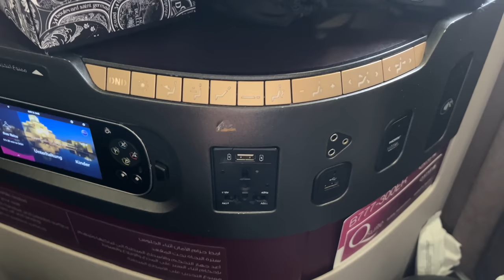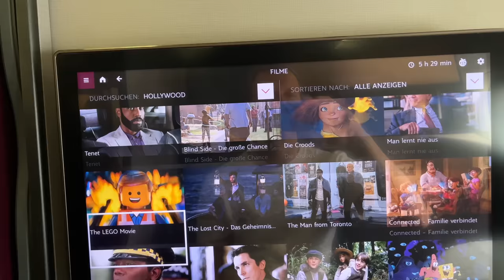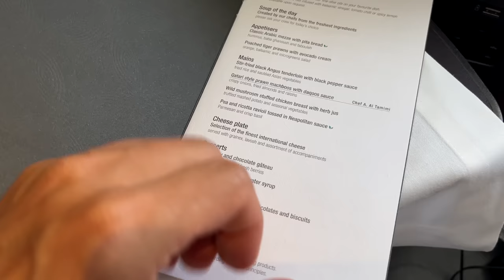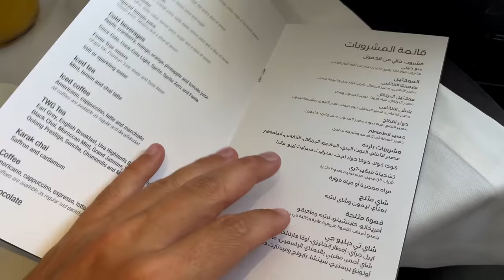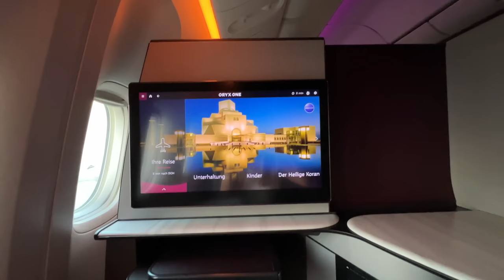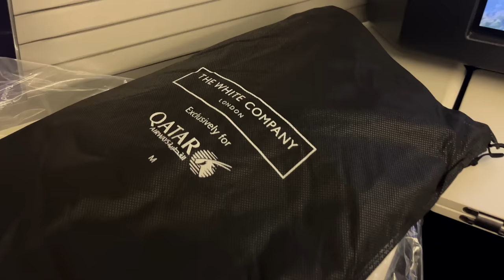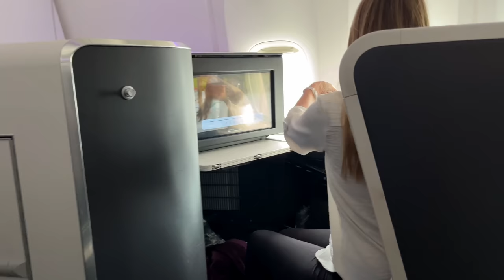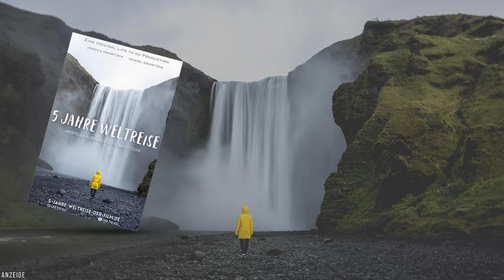Zum ersten Mal BUSINESS CLASS für nur 265€ • Qatar Airways QSuite | VLOG 607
Zum ersten Mal Business Class fliegen, für nur 265€ pro Person. Geht nicht? Geht doch! In diesem Video nehmen wir dich mit auf unserer Reise von Frankfurt nach Bangkok, zurück in unsere Heimat nach Thailand. Wir reisen mit Qatar Airways in der QSuite Business Class, von Frankfurt nach Doha und von Doha weiter nach Bangkok. Auf unserem langen Stopover Zwischenstopp in Doha, besuchen wir auch die luxuriöse Al Mourjan Business Lounge und geben dir auch hier einen echten Eindruck.

Lass uns gerne ein Feedback zu unserem Business Class Flugbericht da und verrate uns mal, wie dir die Qatar Airways QSuite Business Class gefallen hat.

Am Ende des Videos verraten wir auch, wie wir es geschafft haben, für so wenig Geld und so günstig Business Class zu fliegen. Passend dazu nun hier alle Infos und Tipps für dich im Detail:

Möchtest du wissen, wie wir so günstig in der Business Class fliegen konnten und wie es auch für dich möglich sein kann, Business Class zu fliegen?
Schau dir dazu einfach unsere Datei an, die wir für dich erstellt haben.
Kostenlos, aber mit allen Infos zu den wirklich riesigen Vorteilen und auch den Kosten:
Lade die Datei am besten auf deinem Laptop / Computer herunter oder auf dem Smartphone und öffne die Datei mit einem PDF Reader.
INFO: Der Große Willkommensbonus, welchen wir im Video und in der Datei nennen, gilt aktuell bis 01. November 2023. Diesen erhältst du und wir ebenso.

WEITERER TIPP:
• So findest du weltweit gute und günstige Flüge:

Hinterlasst uns doch mal einen Kommentar, ob du schon einmal in der Business Class geflogen bist und falls ja, wie es dir gefallen hat, in der Business Class zu reisen.

Am Ende des Videos haben wir noch eine wichtige Botschaft zu etwas, was uns leider in der Business Class und auch in der Business Class Lounge aufgefallen ist.

Schöne Grüße und bis zum nächsten Video aus Thailand,

🌴 LIFE TO GO • WELTREISEN + THAILAND AUSWANDERUNG

Hey, wir sind Daniel und Jessi. Nach über 5 Jahren auf Weltreise, sind wir wir nach Thailand ausgewandert. Nun leben wir als Deutsche Auswanderer in Thailand, bereisen von hier aus weiterhin die Welt und natürlich auch Thailand. Reisen ist unsere Leidenschaft und unser Leben. Möchtest du mehr über uns erfahren, findest du hier viele Antworten auf häufig gestellte Fragen:

🍿 FILMTIPP:

Unser Weltreise Film "5 Jahre Weltreise - Der Film" ist nun erhältlich!

📌 UNSERE YOUTUBE KAMERAS & TECHNIK

Zum ersten Mal in der Business Class fliegen für wenig Geld. Günstiger Business Class Flug. Qatar QSuite Test und Erfagrungsbericht. Beste Business Class der Welt. Mit AMEX Punkten Business Class fliegen. AMEX Platinum Business Class, Flug von Deutschland nach Thailand in der Business Class. Business Class Flug Frankfurt nach Bangkok, Qatar Airways Flug Frankfurt nach Bangkok über Doha. Unser Video über unseren ersten Flug in der Business Class für nur 265€ pro Person. Alle Tipps und Infos dazu findest du hier in unserer Info Datei mit allen Tipps: